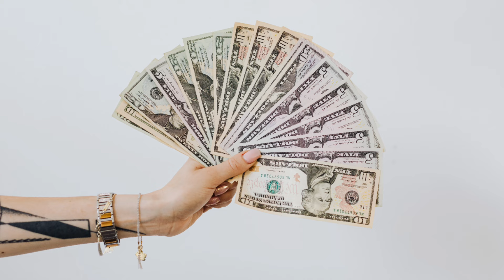8 ZODIAC SIGNS NA NAKATADHANANG YUMAMAN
8 ZODIAC SIGNS NA NAKATADHANANG YUMAMAN|@dreamsmaster1818